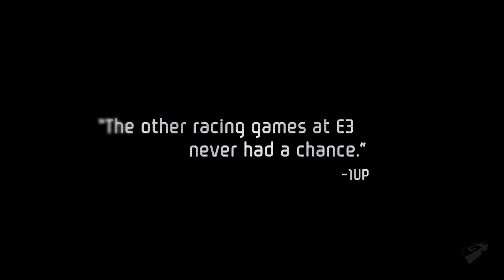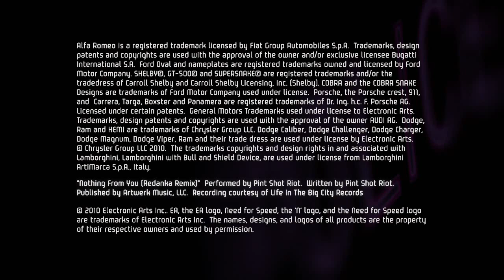Need For Speed Hot Pursuit - Limited Edition Trailer HD - GC 10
Limited Edition Trailer HD - GC 10